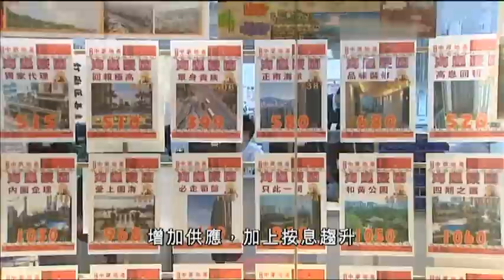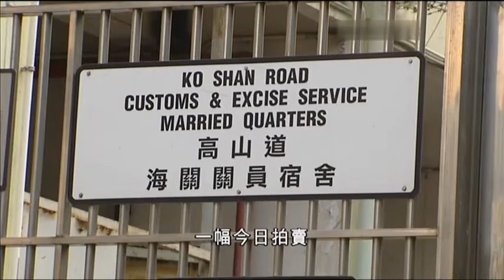27-04-2011 | 陳正犖 | 紅磡土地拍賣灣仔現場